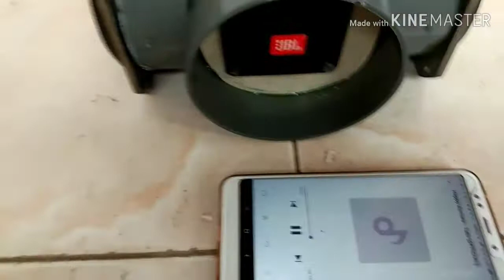MEMBUAT SEPEAKER BLUETOOTH dr Pralon T 4"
Bahan: Keni Pralon T.4'
            : Speaker 4 ohm
            :Tweter.
            :Lem power glu.
            ; Bluetooth speaker mini bekas